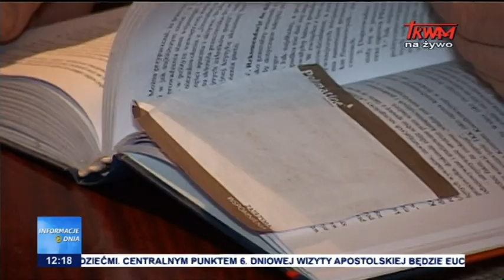Informacje Dnia: 12.02.2016 [12:00]